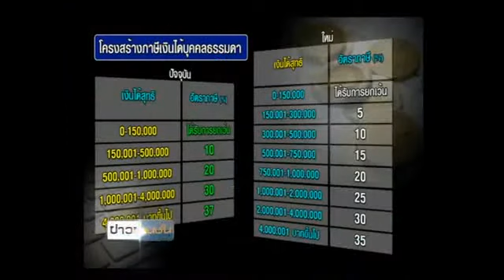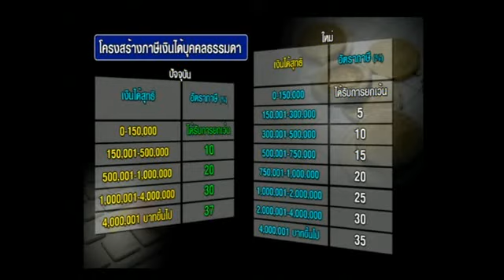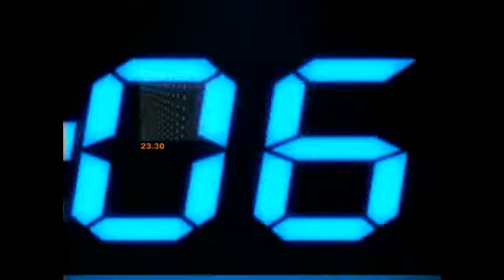ข่าวข้นคนเนชั่น (18ธ.ค.55 เบรค2)